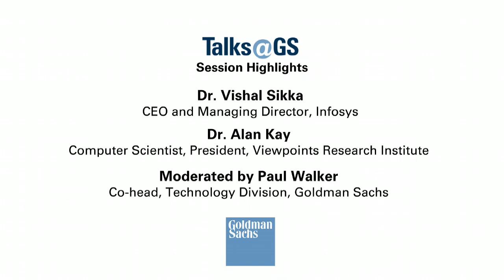Dr. Vishal Sikka, Infosys CEO: Talks at GS Session Highlights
Dr. Vishal Sikka, CEO of technology solutions company Infosys, and Dr. Alan Kay, a foundational researcher in computer science, discussed innovation in technology.